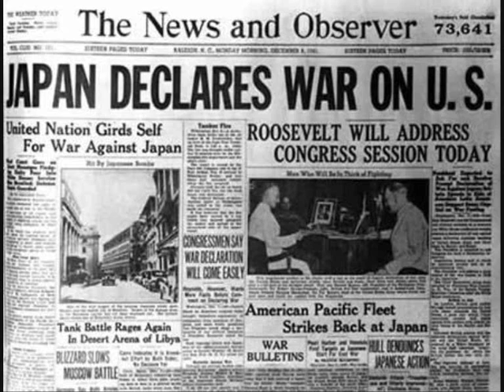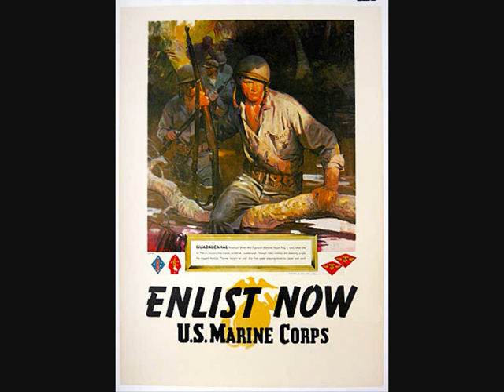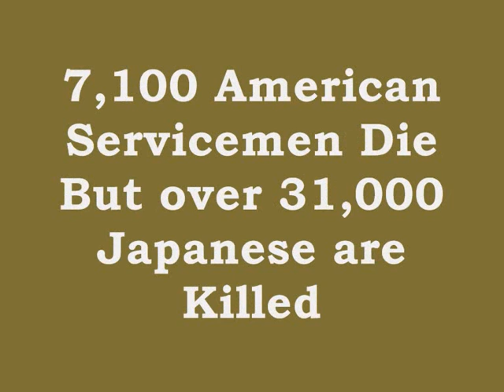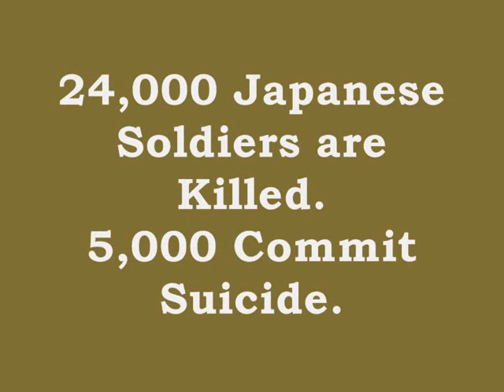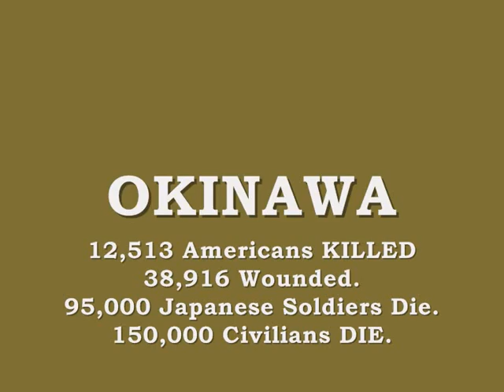United States Marine Corps WW2 - The Pacific War - A Tribute.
This is my own tribute to the Brave US Marine Corps during World War 2. They gave their all in wining back dozens of islands from a relentless and ruthless enemy. Having recently watched the outstanding HBO TV Mini-Series "The Pacific", it is clear that so many had died or suffered physical or mental wounds that went far beyond what could have reasonably been asked of them. We salute their sacrifice.